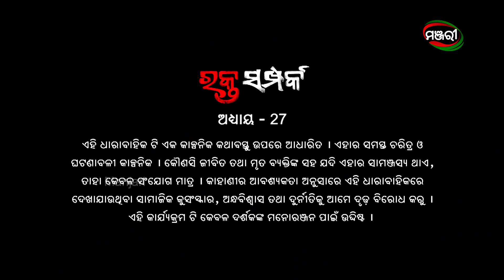Rakta Samparka | Episode 27 | 29th September 2021 | ManjariTV | Odisha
Lipi Mohapatra, Partha Sarathi Ray, Daitari Panda, Pradyumna Lenka, Prativa Panda, Prasidhi Nayak, samaresh Routray, Priyanka panigrahi, Manisha Mishra,  Amit, Smaranika, Pupun, Gudia, Sampark Mishra & Kailash

🎥🎬 Credits :
Story, Screenplay -  Ratikant Satpathy
Dialogues – Ratikant Satpathy & Jitendra Pradhan
Director –Ram Krushna Padhi
Director of Photography – Vikrant Singh
Editor – Manoj Pattnaik & Micky
Asst. Director – Prasant Kumar Muduli
Singer - Ratikant Satpathy
Lyricist - Mohit Chakraborty
Makeup – Ranjit Kumar Behera
Costume – Jogi Sena
Hairdresser – Rebati Mahalik
Art Director- Banabihari Barik
Sound- Chitta Ranjan Jena
VFX – Sunil Kumar Behera & Sandeep Sahu (Manjari)
Production Designer – Prayash Das
Office Manager – Manoranjan Sahoo
Producer – Pradip Kumar Swain, Prakash Kumar Swain (Maa Mangala Life ColorsPvt. Ltd.)
Manjari Creative Team – Gargi Mohanty, Niranjan Padhi, Dushmant Biswal

ଅଭିନୟ - ଲିପି ମହାପାତ୍ର, ପାର୍ଥ ସାରଥୀ ରାୟ, ଦୈତାରୀ ପଣ୍ଡା, ପ୍ରଦ୍ୟୁମ୍ନ ଲେଙ୍କା, ପ୍ରତିଭା ପଣ୍ଡା, ସମରେଶ ରାଉତରାୟ, ପ୍ରିୟଙ୍କା ପାଣିଗ୍ରାହୀ, ମନୀଷା ମିଶ୍ର, ଅମିତ, ସ୍ମରଣିକା, ପୁପୁନ, ଗୁଡ଼ିଆ, ସମ୍ପର୍କ ମିଶ୍ର, କୈଳାଶ ଓ ପ୍ରସିଦ୍ଧି ନାୟକ

କାହାଣୀ,ଚିତ୍ରନାଟ୍ୟ - ରତିକାନ୍ତ ଶତପଥୀ
ସଂଳାପ- ରତିକାନ୍ତ ଶତପଥୀ  ଓ ଜିତେନ୍ଦ୍ର ପ୍ରଧାନ
ନିର୍ଦ୍ଦେଶକ- ରାମକୃଷ୍ଣ ପାଢ଼ୀ
ଚିତ୍ରତ୍ତୋଳନ- ଭିକ୍ରାନ୍ତ  ସିଂ
ସହକାରୀ ନିର୍ଦ୍ଦେଶନା - ପ୍ରଶାନ୍ତ କୁମାର ମୁଦୁଲୀ
ସମ୍ପାଦନା - ମନୋଜ ପଟ୍ଟନାୟକ ଓ ମିକି
ପ୍ରଚ୍ଛଦ ପଟ ସଂଗୀତ - ଅନୁରାଗ ପଟ୍ଟନାୟକ
ଗୀତ- ମୋହିତ୍ ଚକ୍ରବର୍ତ୍ତୀ
ରୂପସଜ୍ୟା-ରଂଜିତ କୁମାର ବେହେରା
ପୋଷାକ -ଯୋଗୀ ସେନା
କେଶ ବିନ୍ୟାସ - ରେବତୀ ମାହାଲିକ
କଳା  ନିର୍ଦ୍ଦେଶକ - ବନ  ବିହାରୀ ବାରିକ
ଶବ୍ଦ ସଂଯୋଜନା - ଚିତ୍ତ ରଂଜନ ଜେନା
ଭି ଏଫ ଏକ୍ସ  - ସୁନୀଲ କୁମାର ବେହେରା ଓ ସନ୍ଦୀପ ସାହୁ (ମଞ୍ଜରୀ)
ପ୍ରଡକ୍ସନ ଡ଼ିଜାଇନର - ପ୍ରୟାସ ଦାଶ
ଅଫିସ ମ୍ୟାନେଜେର - ମନୋରଂଜନ ସାହୁ
ପ୍ରଯୋଜକ - ପ୍ରଦୀପ କୁମାର ସ୍ୱାଇଁ, ପ୍ରକାଶ କୁମାର ସ୍ୱାଇଁ (ମା ମଙ୍ଗଳା ଲାଇଫ କଲର୍ସ ପ୍ରା. ଲିଃ.)
ମଞ୍ଜରୀ କ୍ରିଏଟିଭ୍ ଟିମ୍- ଗାର୍ଗୀ ମହାନ୍ତି, ନିରଂଜନ ପାଢ଼ୀ, ଦୁଷ୍ମନ୍ତ ବିଶ୍ଵାଳ